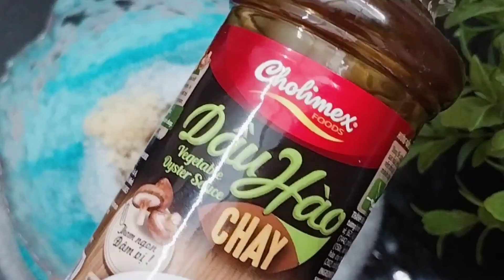Món chay ngon từ đậu hủ # Delicious vegetarian dish from tofu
# liễu ngọc # lieu ngoc # món chay ngon từ đậu hủ # mon chay ngon tu dau hu